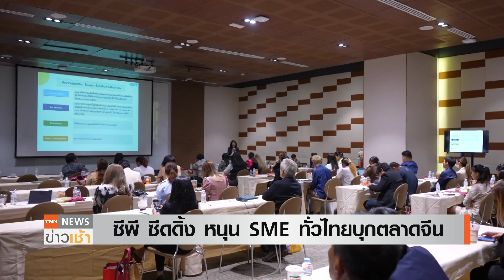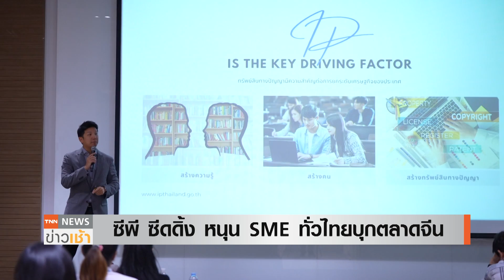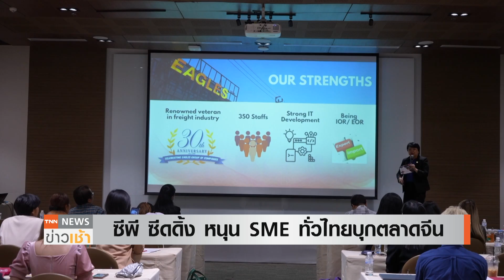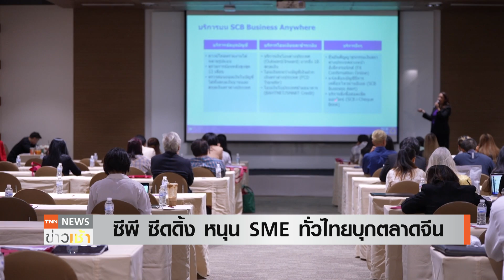ซีพี ซีดดิ้ง ร่วมกับพันธมิตร หนุนSME ทั่วไทยบุกตลาดจีน l TNN ข่าวเช้า l 04-10-2023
บริษัท ซีพี ซีดดิ้ง โซเชียลอิมแพคท์ จำกัด ร่วมกับพันธมิตร สนับสนุนผู้ประกอบการเอสเอ็มอีไทยที่มีศักยภาพทั่วประเทศ พัฒนาสินค้าส่งออกไปจำหน่ายที่ประเทศจีน เปิดเวทีจับคู่ธุรกิจไทย-จีน ตลอดเดือนตุลาคม 2566 เริ่มภาคตะวันออกเฉียงเหนือ จังหวัดขอนแก่นเป็นแห่งแรก โดยภายในงานได้รับความสนใจจากผู้ประกอบการจำนวนมาก